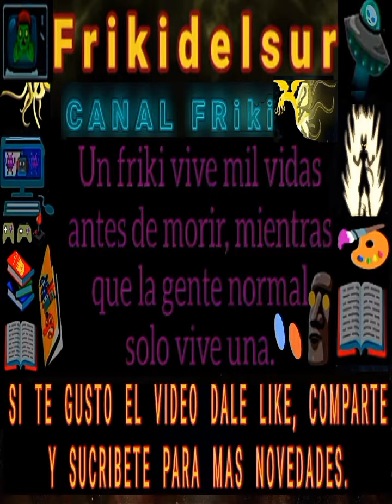GÁRGOLAS GÓTICAS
Arte gótico - esculturas - gárgolas